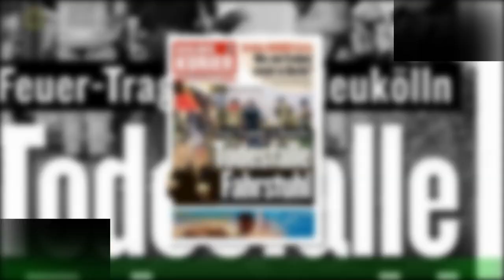Krisentreff wegen Peter? Daniela macht Ansage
Jetzt macht sie eine Ansage! Die Reality-TV-Darstellerin Iris Klein (55) hatte ihrem Mann Peter Klein gestern vorgeworfen,sie in Australien im Versace Hotel mit Yvonne Woelke (41) betrogen zu haben. Peter und Yvonne befinden sich derzeit als Begleitung der Dschungelcamp-Kandidaten vor Ort.Inzwischen soll Peter Iris aufgrund der Vorwürfe sogar ein Ultimatum gestellt haben.